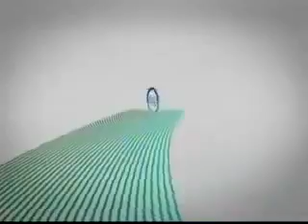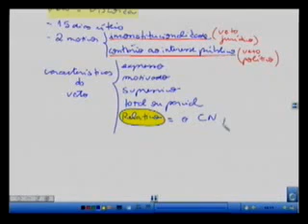Aula 14 Direito Constitucional p.2 - Veto, Lei Delegada, Medida Provisória, Decreto L e Resolução